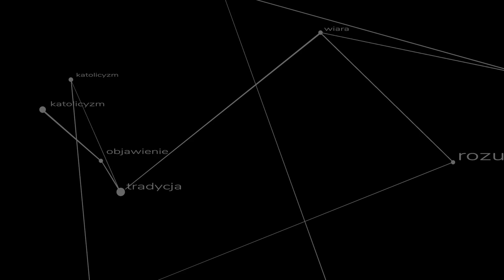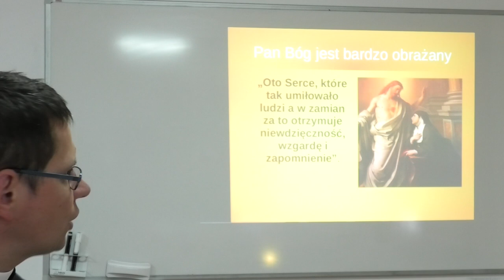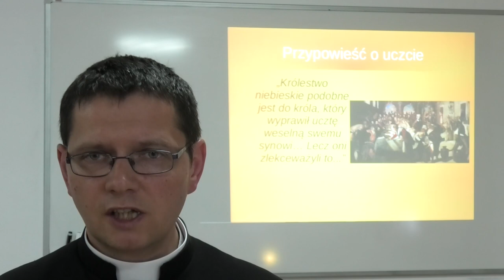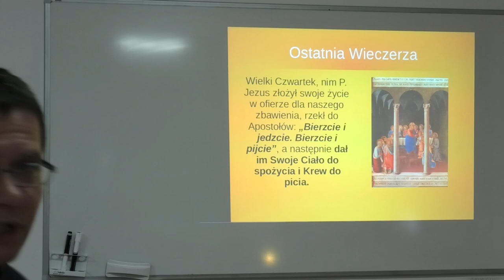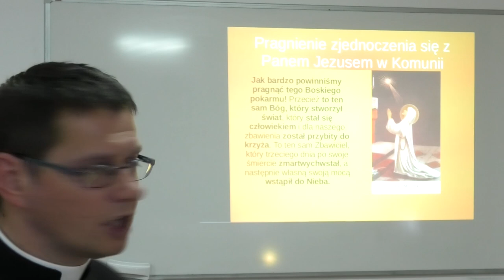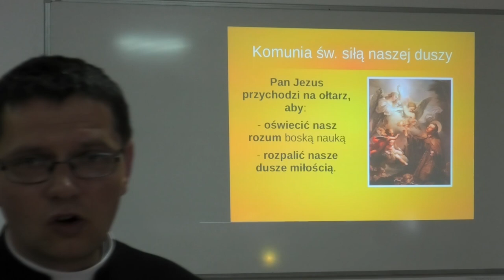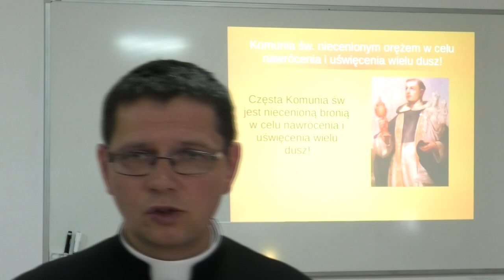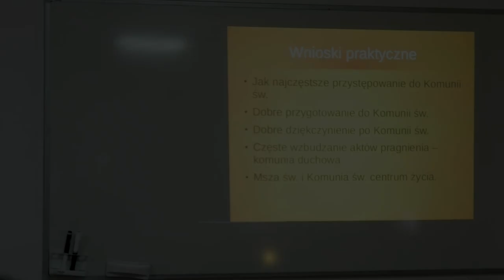Najwspanialszy środek naszego uświęcenia - Katechezy dla najmłodszych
Ostatnia katecheza dla najmłodszych w tym roku szkolnym. O Komunii św. mówi br. Maksymilian Maria FSSPX.